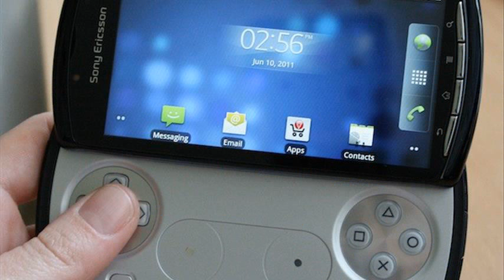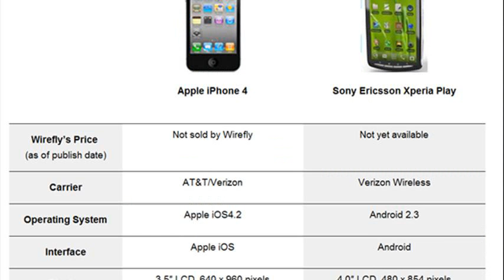xperia play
xperia play games
xperia play root
xperia play price
xperia play 4g
xperia play games